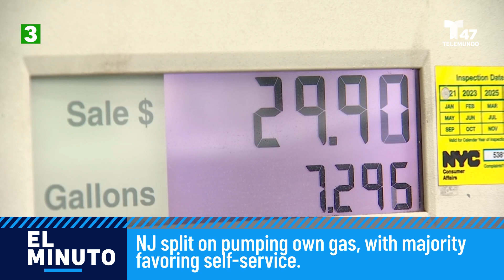Manhole Explosions, Smoke Send Panicked Crowds Running in Times Square | El Minuto (English)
Three manholes exploded in Times Square Sunday night, triggering fear as smoke rose from streets in the heart of Manhattan and sending crowds scrambling in any direction away from the loud bangs caused by the blasts, authorities say.